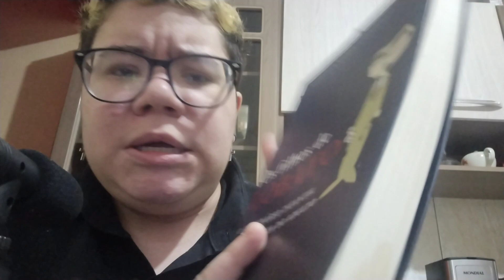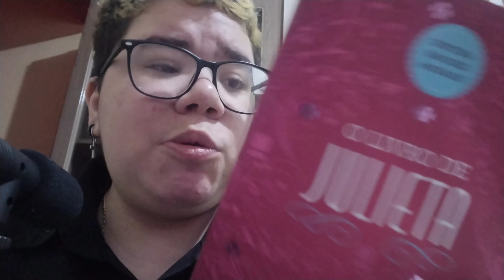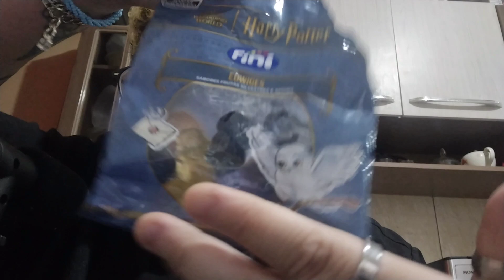explicando o sumiço e abrindo Fine de Harry Potter